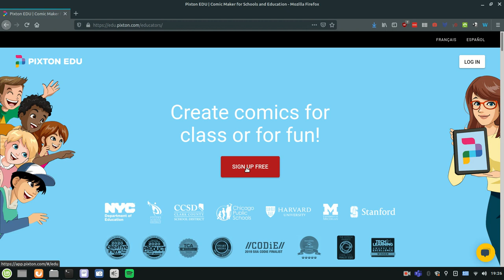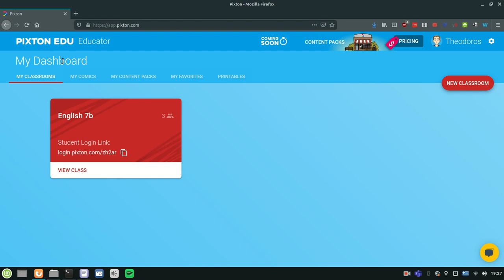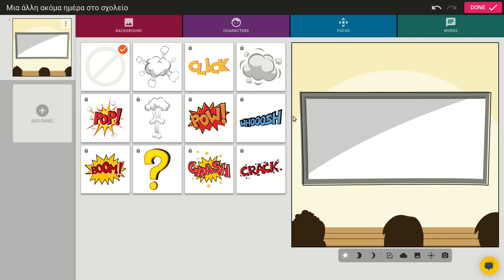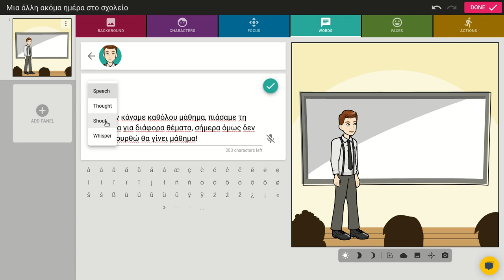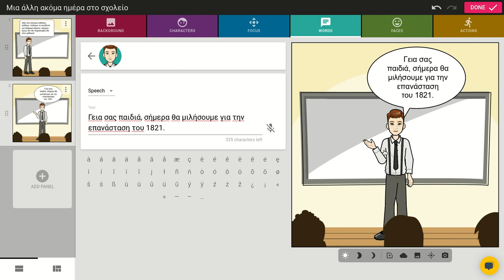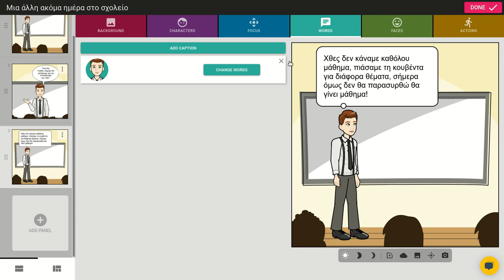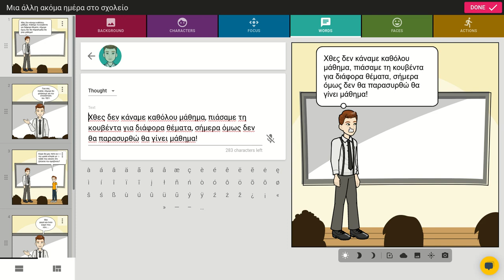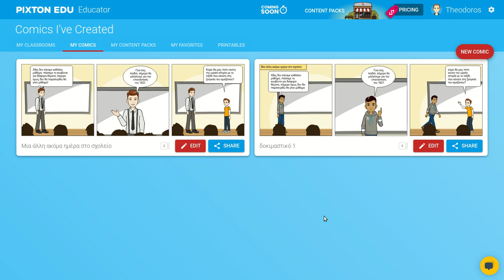Pixton - Δημιουργήστε κόμικ online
To Pixton είναι ένα online εργαλείο δημιουργίας comics που επιτρέπει στους χρήστες να δημιουργήσουν εξαιρετικά εύκολα και γρήγορα τις δικές τους ιστορίες, με τους δικούς τους πρωταγωνιστές.